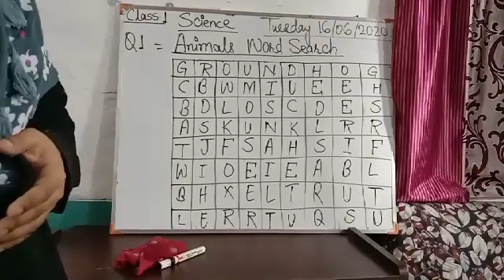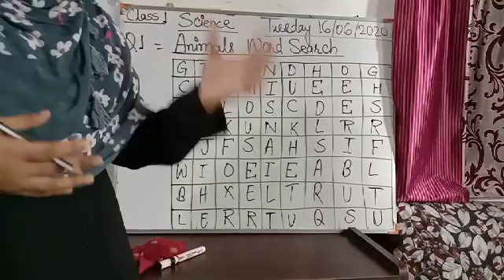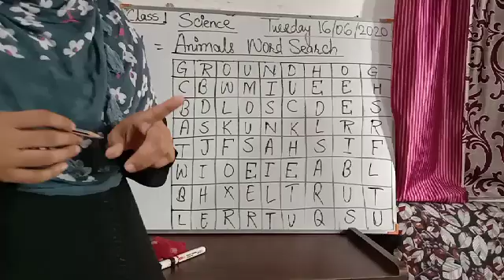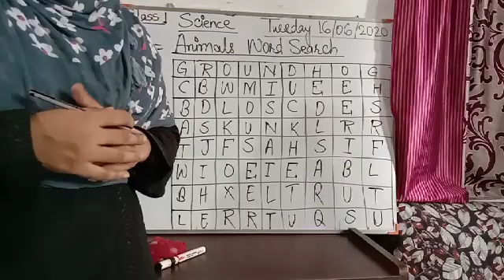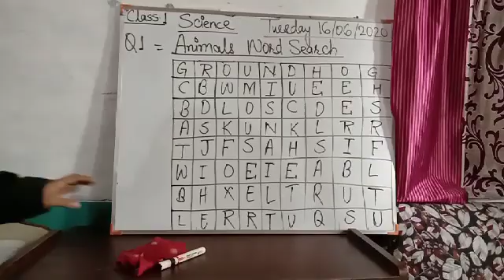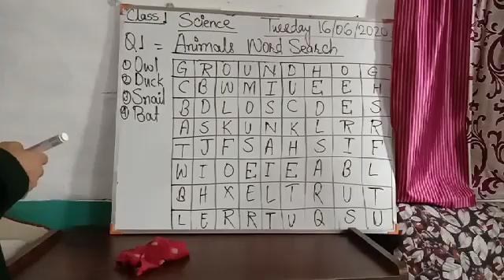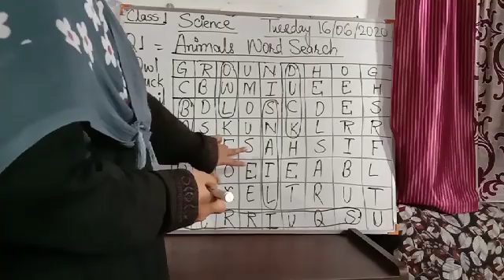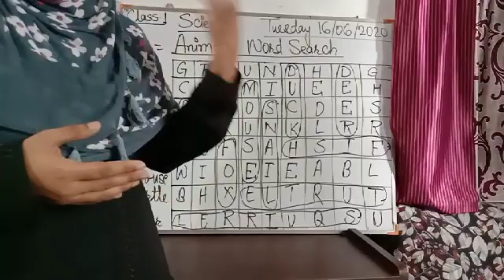Class 1 Science